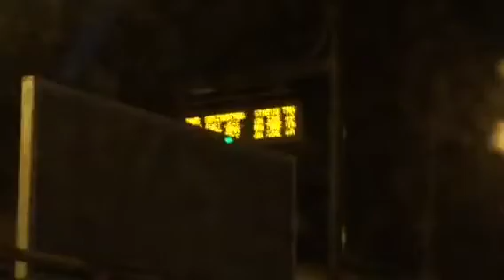Mtalirr:Trains #657 and #666 Meet in Kings Park 1/7/15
Taken 1/7/2015. I had to stay in the car due to the freezing weather!

Train #657: C-3 cab car #5005 w/4 cars and DE30AC #405.
Train #666: DE30AC #411 w/4 cars and C-3 cab car #5021.